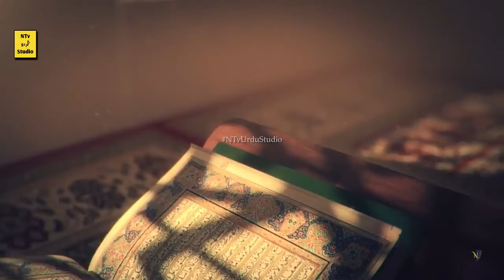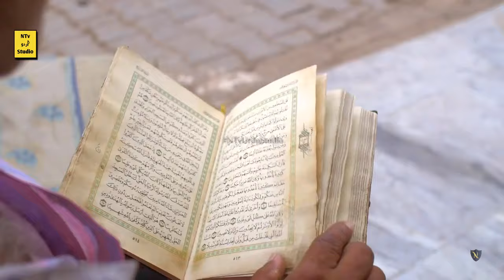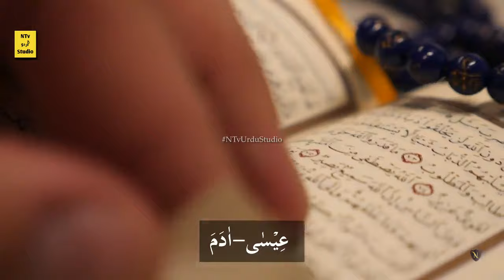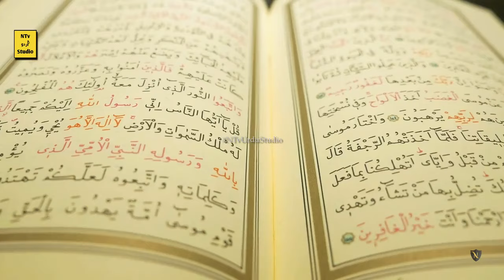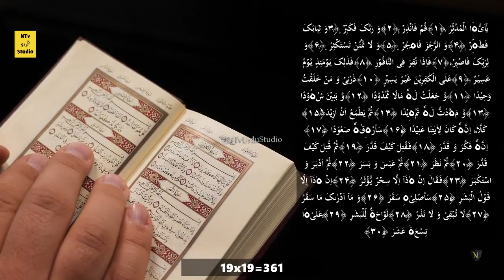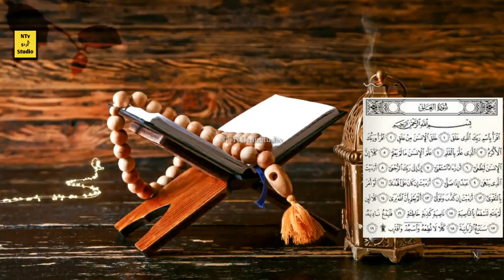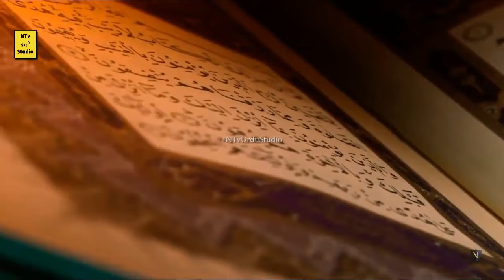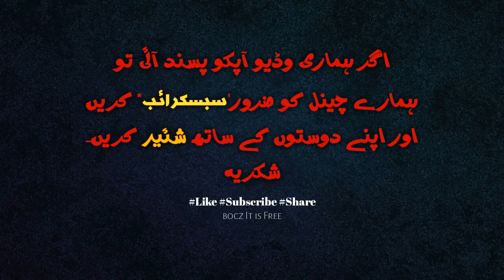Mathematical Miracles Of Quran | mathematical facts in quran | Urdu/Hindi | Part 1/2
Video Title: Mathematical Miracles Of Quran | mathematical facts in quran (Urdu/Hindi) | Part 1/2  | NTv Urdu Studio
Video Topic Detail
In This Video We Learn🔖 About Mathematical Miracles Of Quran also Miracle of No 19 In kuran in Urdu/Hindi.

The total number of verses in the Qur'an is 6346, or 19 x 334. 3. Then you add the 30 different numbers which are mentioned in the Qur'an's text (i.e. one God, two brothers, etc.), the total is 162146 or 19 x 8534. ... This makes the total number of times the Basmalah occurs in the Qur'an 114, or 19 x 6.
ℹNotice
  📣Regular upload's on Every Wednesday and Sunday.